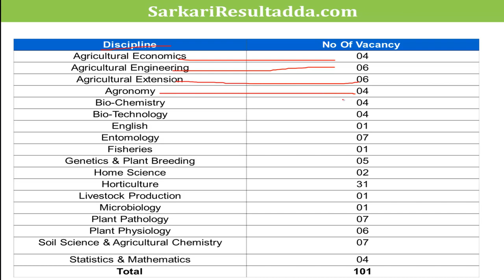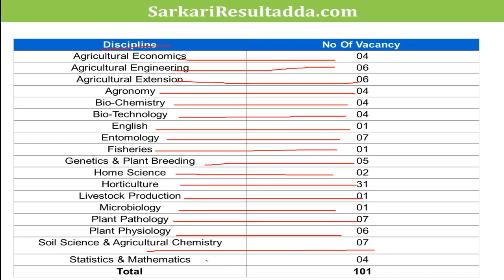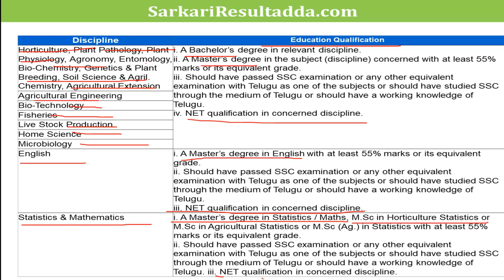Dr YSR Horticultural University Job | Government Jobs |Latest Government Jobs | Government Jobs 2019